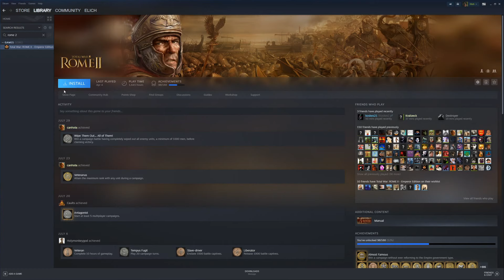Itza #2 - Part 2